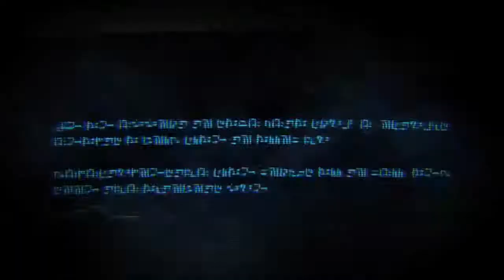Transformers: War for Cybertron - 03 Autobots Ch 7 Kaon Prison Break